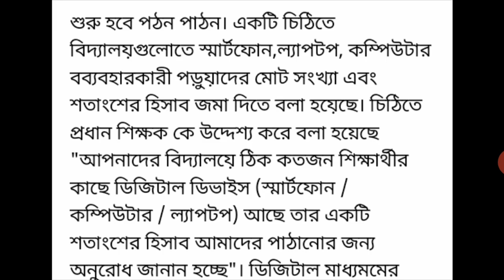স্কুল, কলেজে শুরু হবে পড়াশোনা কবে জানালো রাজ্য সরকার/School, college start education date gov wb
জীবন  বিজ্ঞান দশম শ্রেণি দ্বিতীয় অধ্যায় সেরা 40 টি MCQ& SAQ প্রশ্ন ও উত্তর লিঙ্ক :
জীবন বিজ্ঞান দশম শ্রেণি প্রথম অধ্যায় সেরা 30 টি MCQ & SAQ প্রশ্ন ও উত্তর Pdf লিঙ্ক :